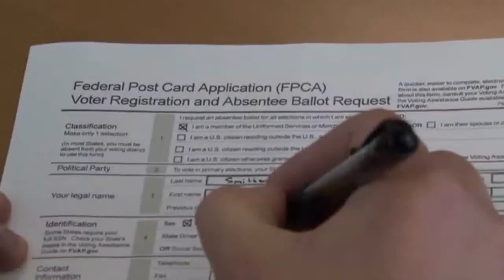Army Voting PSA Absentee Ballot